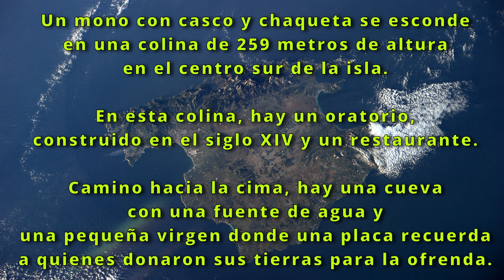6º BUSCA AL MONO (ACERTIJO)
ACERTIJO 6º BUSCA AL MONO
SUERTE MONETES!!! en esta 6º Edición
No te pierdas el contenido de mi canal.